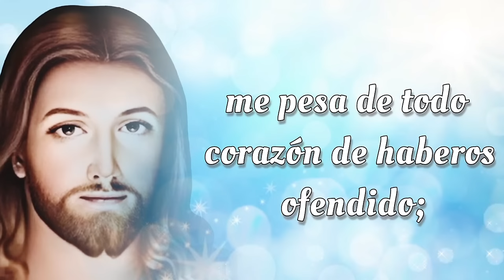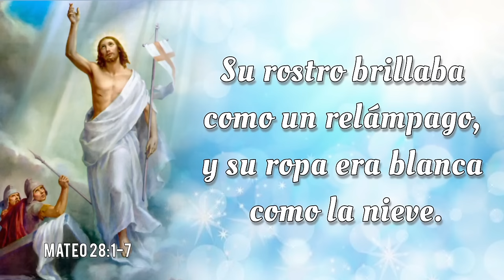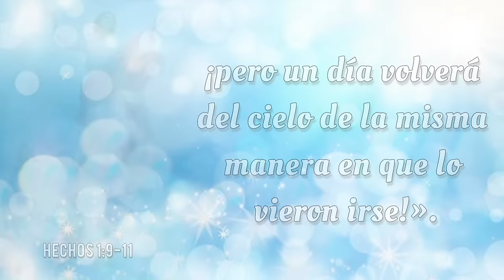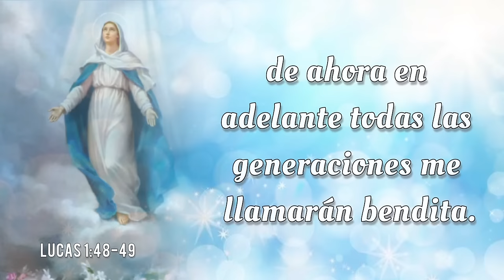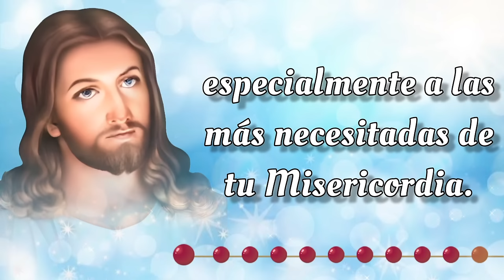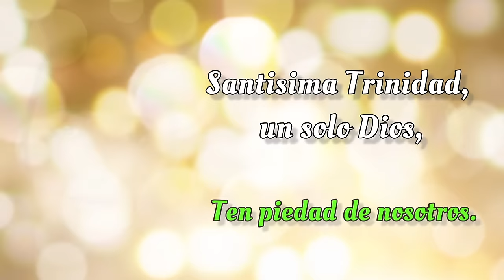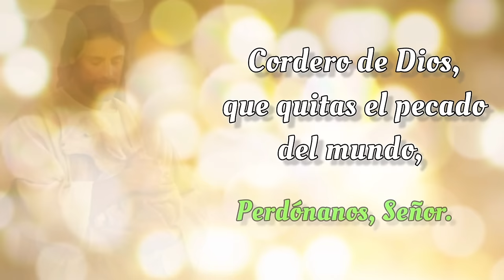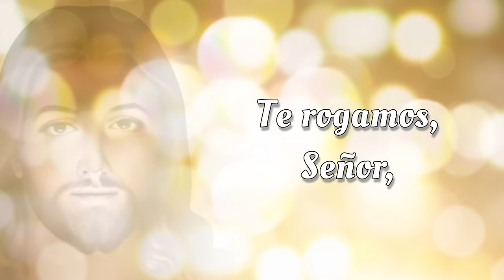SANTO ROSARIO COMPLETO con Letanías 🔥 Domingo 25 de Agosto 2024 🔥 Misterios Gloriosos 🔥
SANTO ROSARIO COMPLETO con Letanías 🔥 Domingo 25 de Agosto 2024 🔥 Misterios Gloriosos 🔥 Rosario de Hoy🌹

Bienvenidos al SANTO ROSARIO del Domingo 25 de Agosto 2024. En el Rosario de Hoy vamos a meditar los Misterios Gloriosos. Además, al finalizar el Rosario, elevamos nuestras voces en Letanías, buscando la intercesión del a Virgen María y la protección de San Miguel Arcángel.🙏

00:00 - Introducción  📿🌟
00:45 - Acto de Contrición 🙏
01:23 - Credo de los Apóstoles 🙏
03:49 - Primer Misterio 🌅 La resurrección de Nuestro Señor.
09:02 - Segundo Misterio 🙏 La ascención de Nuestro Señor al cielo. 🌹
13:50 - Tercer Misterio 🕊️ La venida del Espíritu Santo. 🔥
18:40 - Cuarto Misterio 🌹 La asunción de la Virgen María. 👑
23:06 - Quinto Misterio 👑 La coronación de María como reina del cielo y de la tierra. 🌟
27:32 - Salve Regina
28:15 - Letanías 🕊️
32:04 - Oh Dios, cuyo unigénito Hijo 🙏
32:24 - Bajo tu Amparo 🛡️
32:49 - Oración a San Miguel Arcángel 🛡️😇
33:14 - Conclusión 📿